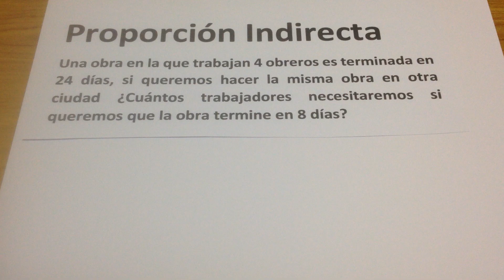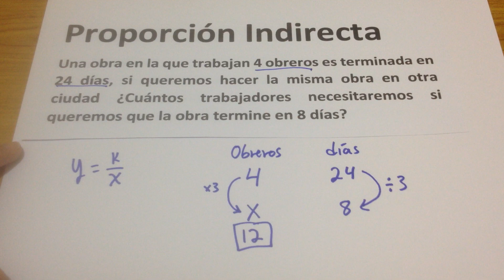Proporcion Indirecta - Matemática Básica - Proporción Inversa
Explicacion Facil de como calcular la proporcion inversa o indirecta, uso de la fórmula.